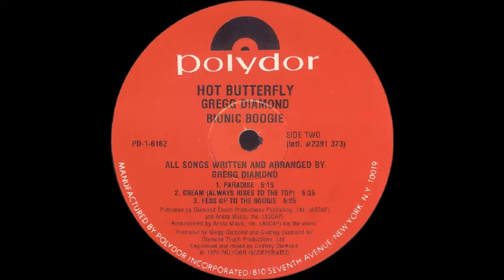Bionic Boogie -Paradise- 1978 Disco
Glorious track from the mind of Gregg Diamond. It featured on his studio groups second album "Hot Butterfly" that came out on Polydor in 1978. It was reissued on cd by Funkytown Grooves in 2011.
Electric Guitar – Jeff Mironov
Harp – Gene Bianco
Soloist, Lead Guitar – Steve Love
Vocals – David Lasley

Join D I S C O M A D N E S S on Facebook

Credits courtesy Discogs:

Credits
Arranged By [Strings, Horns] – Brad Baker
Backing Vocals – Cissy Houston, David Lasley, Luther Vandross, Zach Sanders*
Bass, Bass [Piccolo] – Jim Gregory
Concertmaster [Strings] – Gene Orloff
Coordinator [Album], Directed By – Gregg Diamond
Drums – Richard Crooks
Electric Guitar, Acoustic Guitar – Steve Love
Handclaps – The Disco Dykes
Mastered By – Joe Gastwirt
Mixed By – Godfrey Diamond
Percussion – Jimmy Maelen
Percussion [Additional] – Godfrey Diamond
Producer – Godfrey Diamond, Gregg Diamond
Synthesizer [Arp Axe] – Jerry Thomas
Written-By, Arranged By – Gregg Diamond